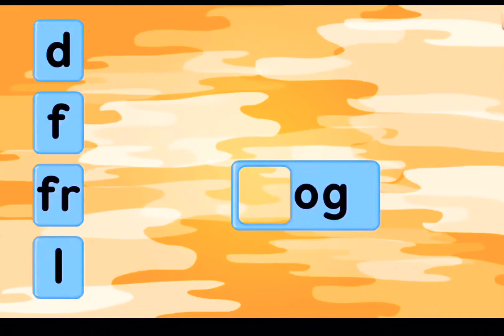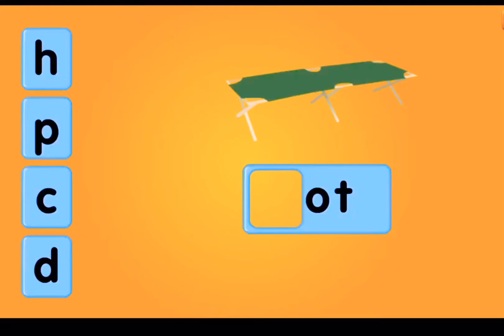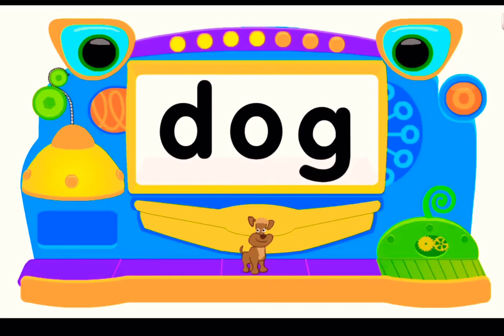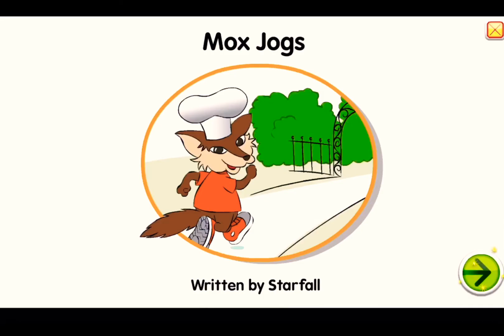Starfall Learn to Read Short Vowel “o” | Mox’s Shop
Starfall is a great educational tool for kids. It is a partly free web-based integrated environment to teach basic reading and writing, math and arts, from age 3 to 8.

You can download Starfall app